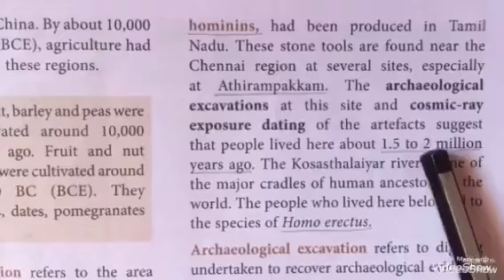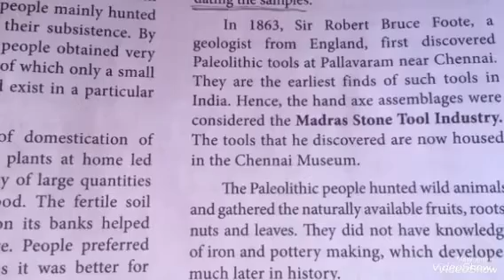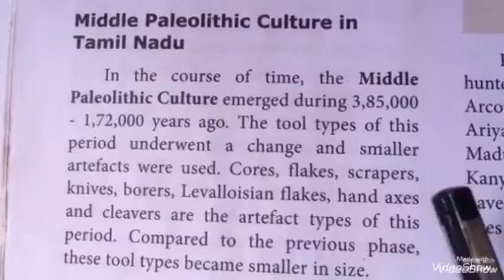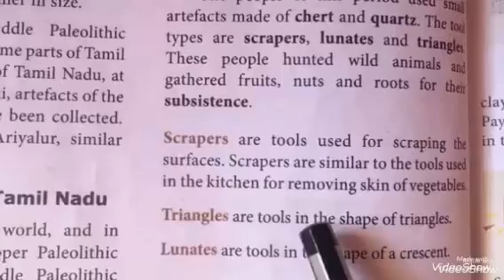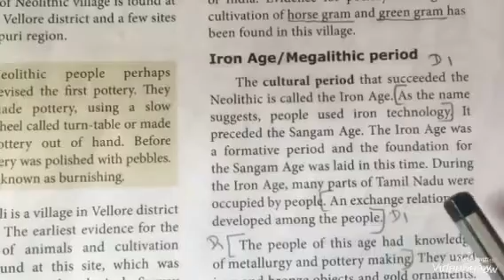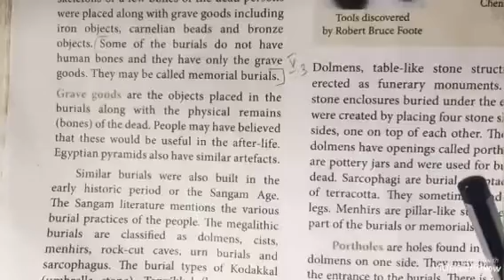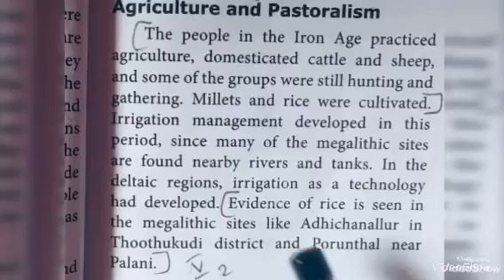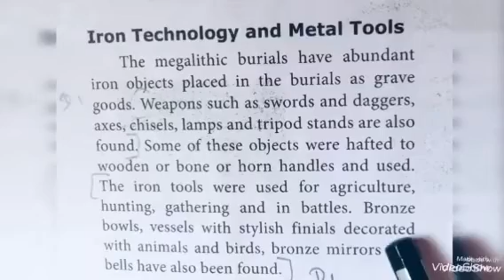9th social-history. Unit-1 Evolution of Humans and society-Prehistoric period. ( part II )